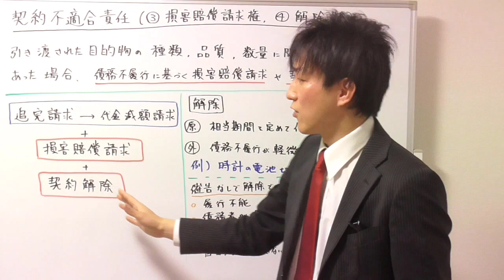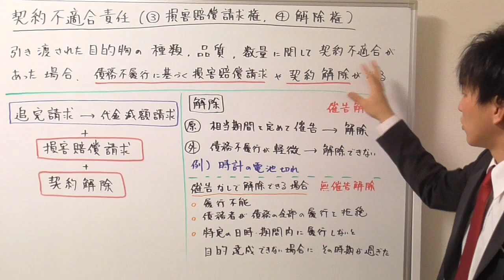【宅建】契約不適合責任（損害賠償請求・解除）のポイント